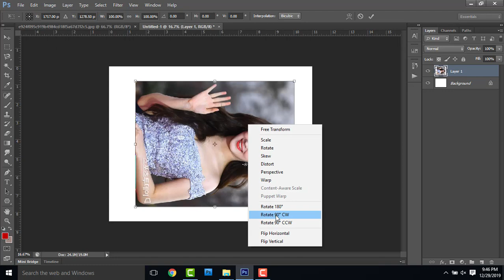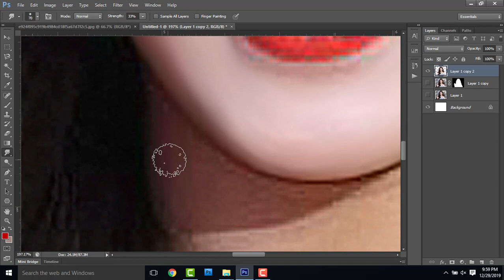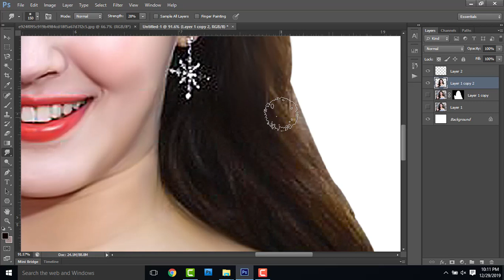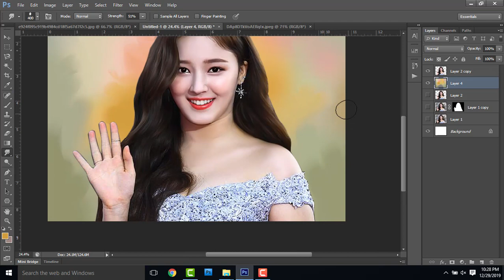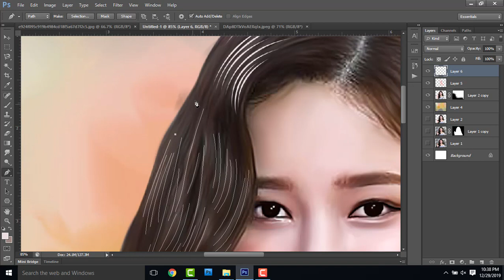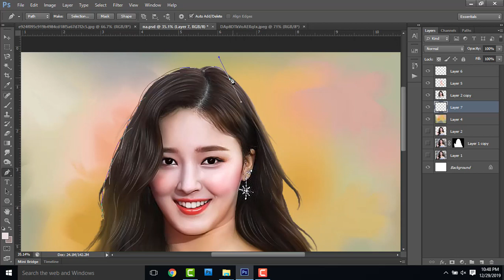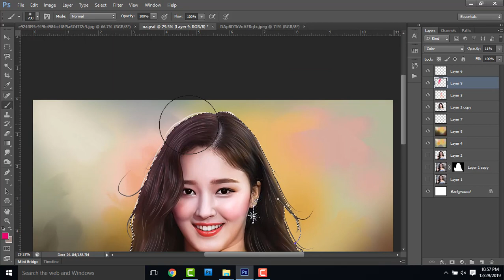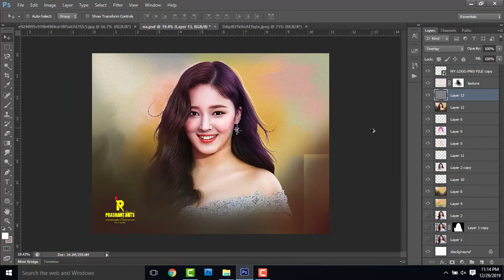Advance colourful digital painting tutorial in photoshop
Hii friends

brush download link